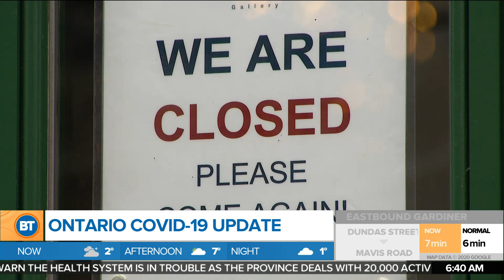How women-owned businesses are taking twice as long to recover from COVID-19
A new study by Freshbooks shows how women and women-owned businesses are bearing the brunt of the pandemic’s economic fallout. We are joined by Freshbooks Founder Levi Cooperman and Business Owner Amanda Munday.